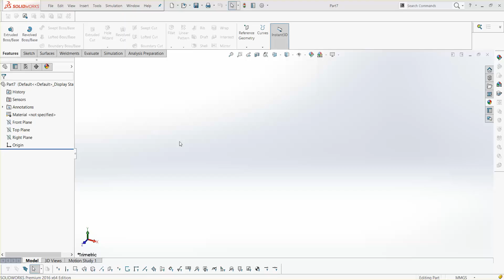2 Steam Engine Crosshead - piston rod /Solidworks 2016/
Solidworks 2016